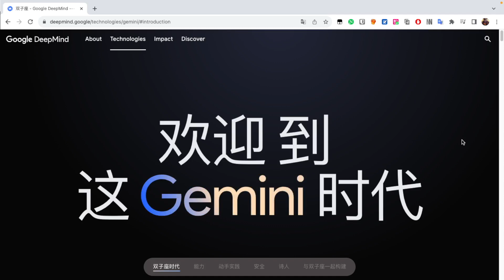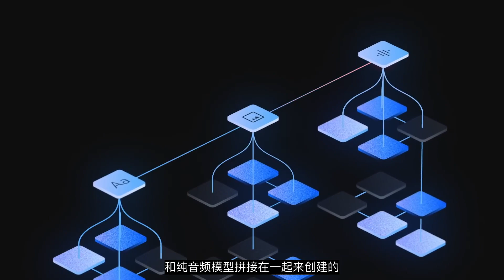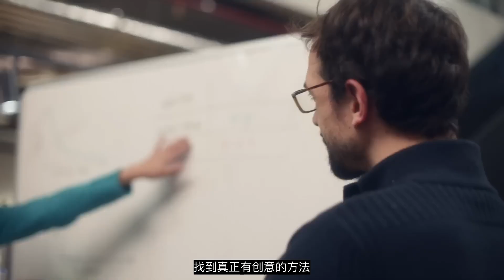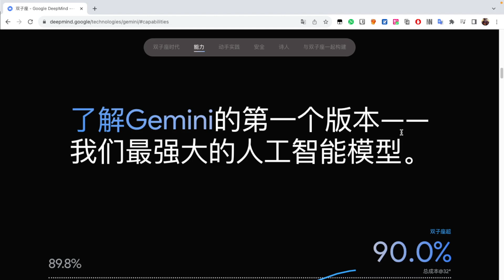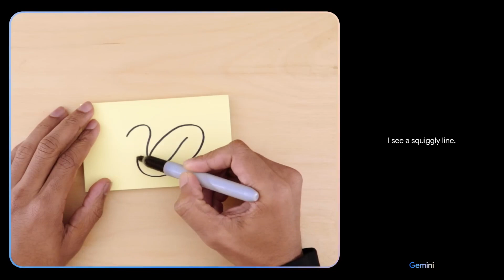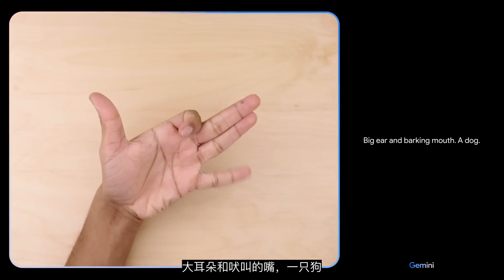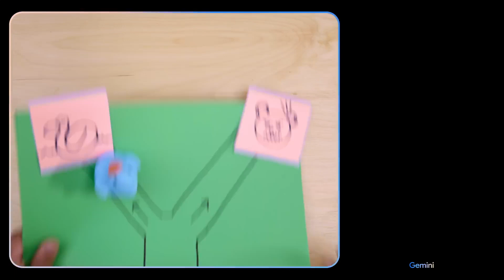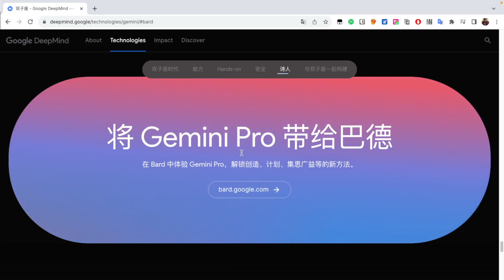谷歌第一代AI 最强人工智能Gemini。遥遥领先chat GPT4.0 AI革命又向前迈进一步！